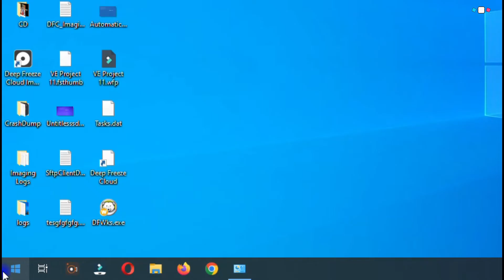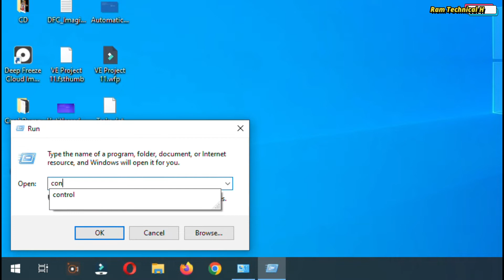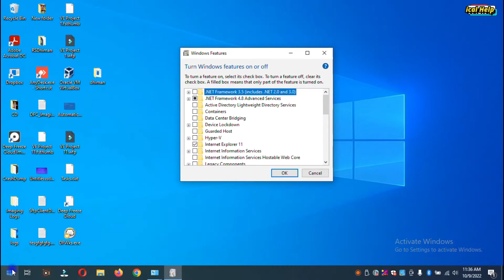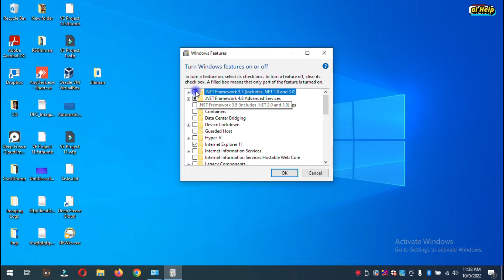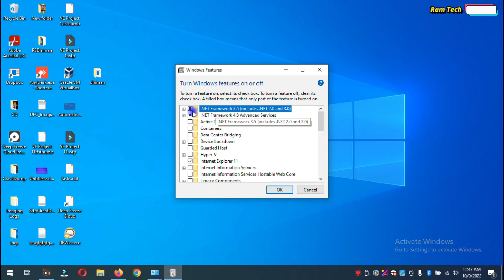How to Install Net Framework 3 5 on Windows 10 | Error 0x800f081f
windows 10,0x800f081f,.net framework 3.5,
How to Install .Net Framework 3.5 on Windows 10 Offline,
How to Install .Net Framework 3.5 on Windows 10,
Install .Net Framework 3.5 on Windows 10,
Enable .Net Framework 3.5 on Windows 10,
Manually Install .Net Framework 3.5 in Windows 10
Install .Net Framework 3.5,Install .Net Framework 3.5 in Windows 10
Dot net framework 3.5
windows 10,
windows 8.1 or windows server due to errors such as 0x800f081f
0x800f0922, 0x800f0950, 0x80070422, 0x80070424, 0x800f0954, 0x800f0906, 0x800f0907 or any error code, using DISM or “Add-WindowsCapability” through Windows PowerShell or via Command Prompt.

The error message if dot net 3.5 feature not enabled or not installed:
An app on your PC Needs the following Windows Feature:
.NET Framework 3.5 (Including .net 2.0 and 3.0)